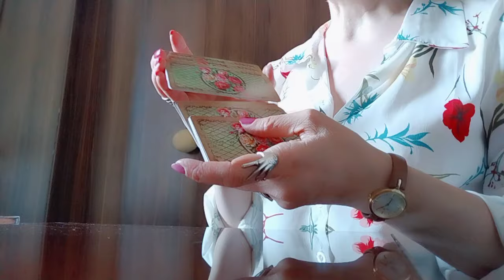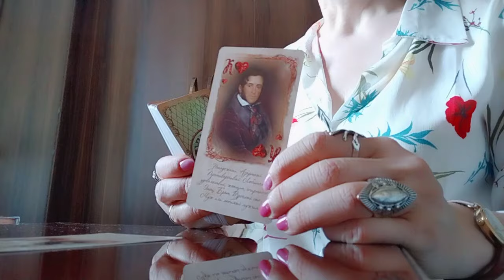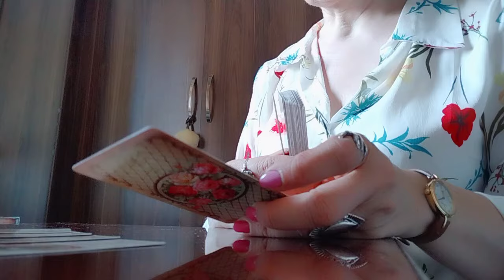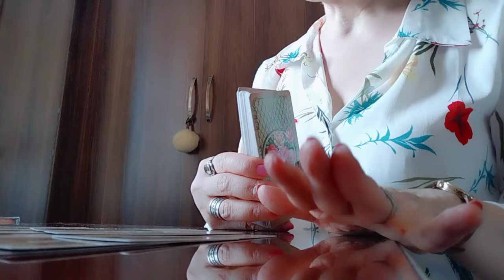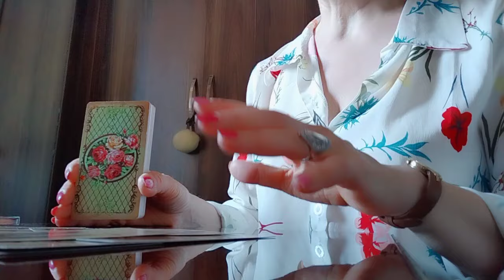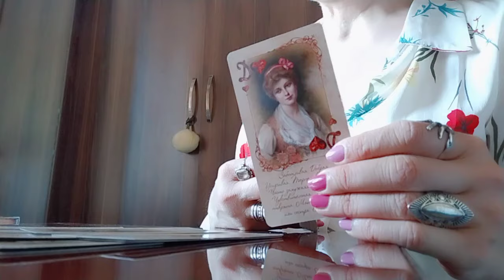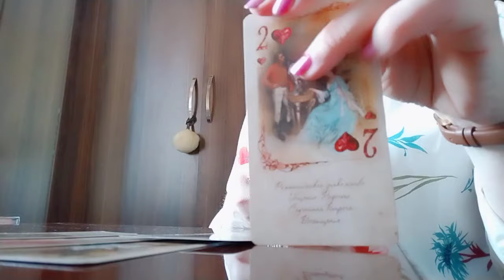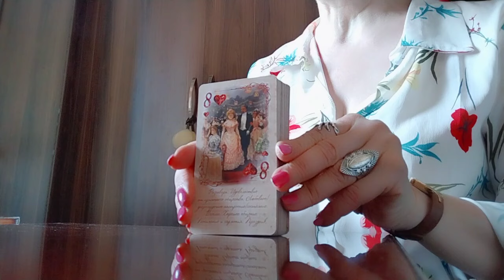ჩაფიქრებული პიროვნების ურთიერთობაში დარჩენა თუ გასვლა ტაროს პროგნოზი🃏🥰💫💒✨🃏